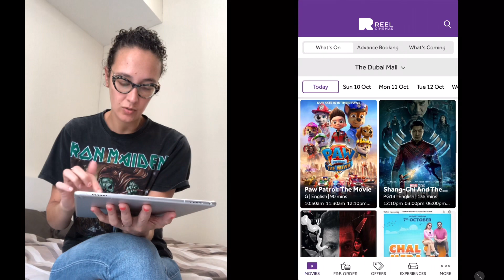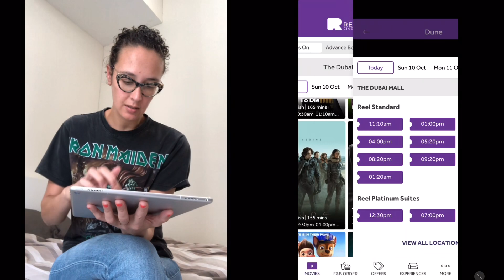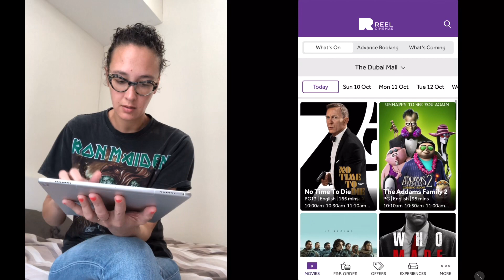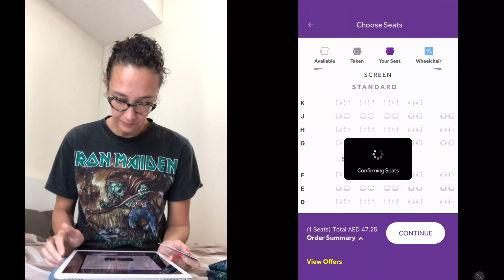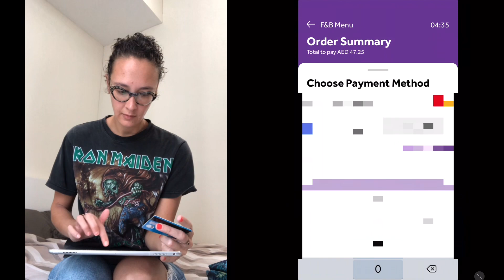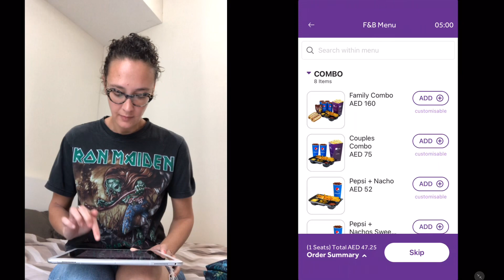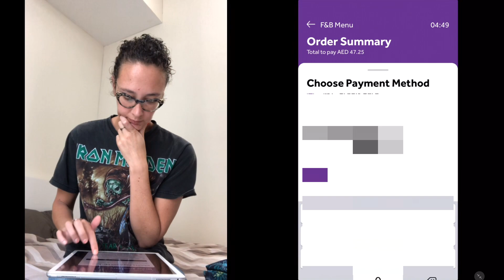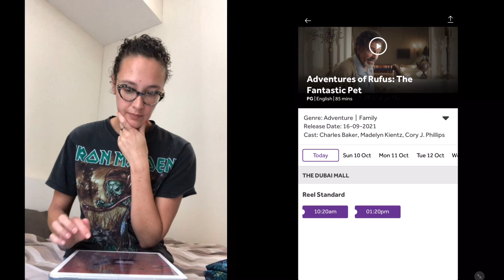Watching 3 movies at the cinema in one day… 🎥 GRWM | Daily Vlog | Dubai | Oh Hi Mish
Hi there! 🍒

I'm sharing with you my day and how I spend most of my time. I love going to the cinema, my favorite is the Reel Cinemas here in Dubai. What was the last movie you watched at the cinema? I hope you'll enjoy this vlog. Thank you so much.

♡Love♡
mish

a day in my life, a day in my life vlog, vlog, a day in my life 4K, daily vlog, city life, relaxing vlog, south african vlogger, starting a new youtube channel from scratch, content creators of dubai, what's on in dubai, female youtube content creators, earning money as a full time youtuber in dubai, reel cinemas, cinema, movies